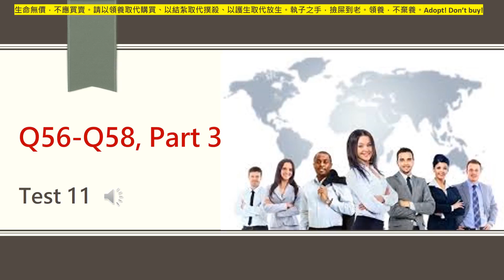Test 11 Part 3 Q56 Q58